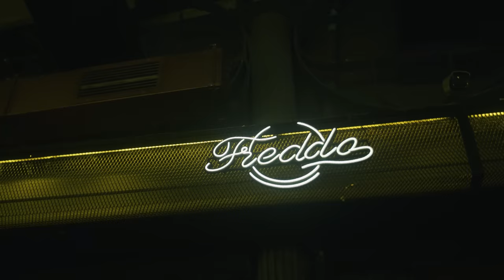Raris - I Used To Fall In Love (Official Video)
Raris - I Used To Fall In Love out now!

Lyrics:
Down to bottom
Used to take my nights and I want you to know
But baby, you can't fall back
You can't stop me now and I want you to know
But baby, I forgot
There's nothing I don't know but you forgot

Cause I used to fall in love
There's nothing I can hide
But you can't take my pain
But it's nothing, I don't cry
Cause we used to have a heart
Now is deeply underground
I used to take my nights
With my darkness and your

Down to bottom
Used to take my nights and I want you to go

I used to take my pain
With my darkness and your light

From living-room concerts to the ambition to be heard by as many people as possible Raris grew up in a family of musicians, his father being one of the most famous artists in Romania. In order to make his first single "I Used To Fall In Love", Raris teamed up with EagleClouds, a young and talented producer from Romania who wants to be heard all over the world.
Romantic and creative nature Raris manages to convey through his music the emotion that was the basis of the song's creation. This will help the message of the songs reach the minds and souls of the listeners. Raris stands out by the timbre of his voice, which gives each track unmistakable originality. Time will tell, but until then, get ready for a new era of music.